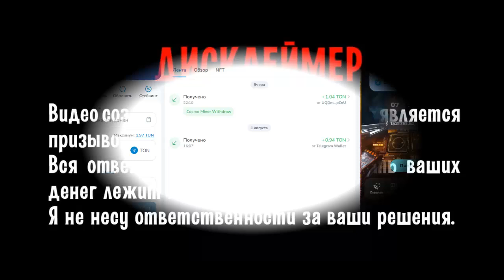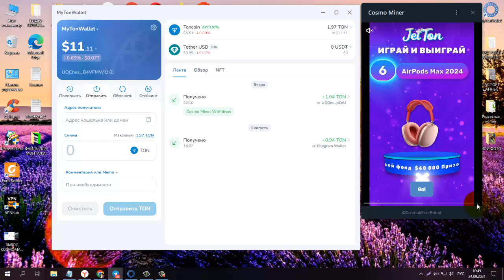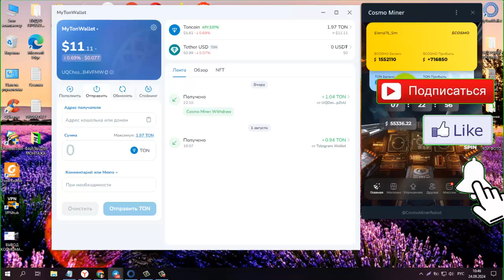ПЛАТИТ! + 1 TON Без вложений! Cosmo Miner Новая игра бот на TON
ПЛАТИТ! + 1TON Без вложений! Cosmo Miner Новая игра бот на TON